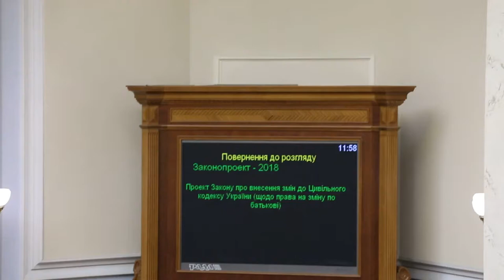Нечаєв з 'Опоблоку' кнопкодавив за зміну по батькові 01.06.2016